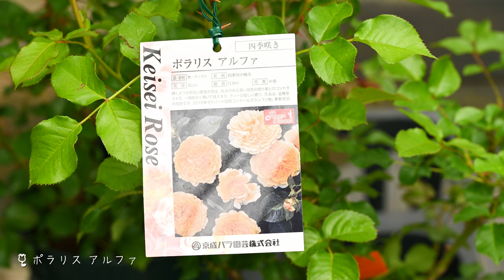【春のバラ専門店】那須ヒロガーデンが"凄いこと"になっていた! 4～6月の様子をお届けいたします!【高木大輔さん】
「高木大輔のバラ栽培は面白い!」
那須ヒロガーデン店長 高木大輔店長がお届けする「バラ販売店目線」の"バラ栽培㊙情報"や"楽しい情報"がてんこ盛り～♪♪
是非とも! ご自身のバラ栽培にご活用くださいませ～♪

今回は、【バラ園みたいになっていた】春のバラ専門店が"凄いこと"になっていた! 4～6月の様子をお届けいたします!【高木大輔さん】です!!

【🌹高木大輔店長の「バラ栽培は面白い!」】～ 再生リスト ～

植物のWebマガジン Plantia（プランティア）